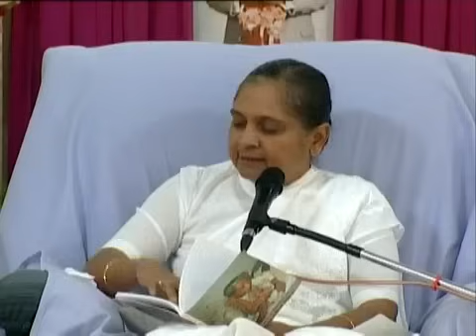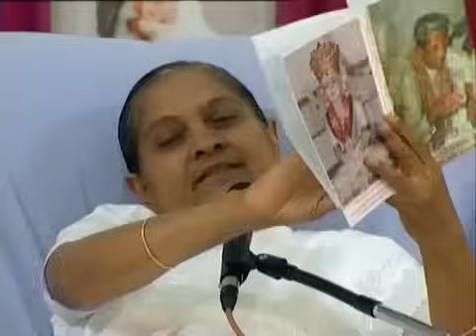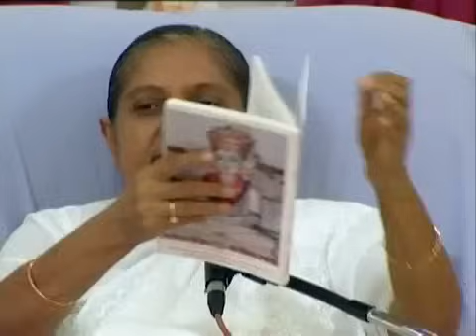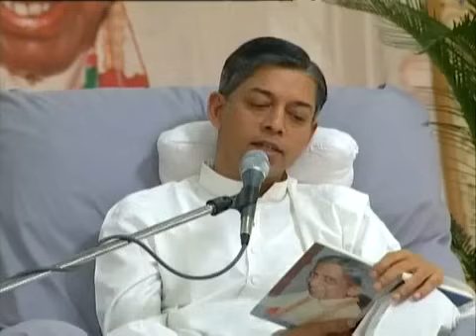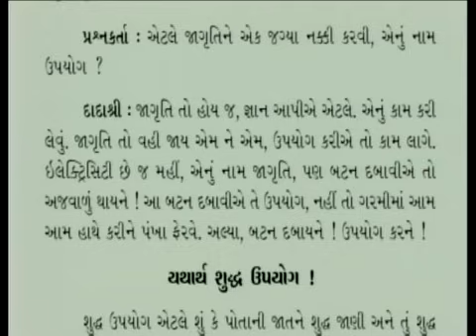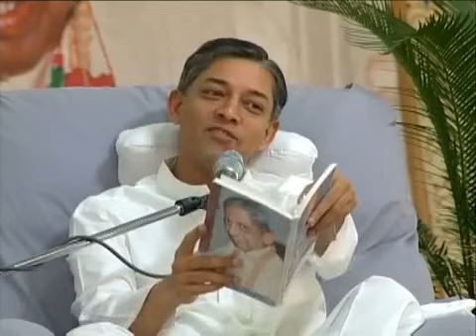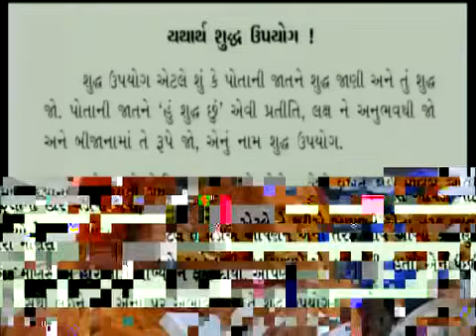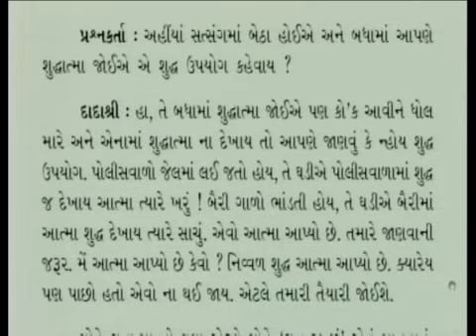Aptavani 12 (P) Parayan Part - 23 | Gujarati | Page 383-397 | Real Spiritual Efforts | Pujya Niruma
In this video, Pujya Niruma and Pujyashree Deepakbhai explains about real and relative efforts. Real effort means to know and see. Efforts in ignorance state is called relative efforts which can take one from bad to good. Param Pujya Dadashri’s five principle helps in staying in knower-seer state. After becoming aware one can see their own mistakes and real effort starts.

પ્રસ્તુત વીડિયોમાં પૂજ્ય નીરુમા અને પૂજ્યશ્રી દીપકભાઈ રિયલ અને રિલેટીવ પુરુષાર્થ વિષે સમજાવે છે. રિયલ પુરુષાર્થ એટલે જોવાનું અને જાણવાનું. અજ્ઞાન દશાનો પુરુષાર્થ એટલે રિલેટીવ પુરુષાર્થ જે અશુભમાંથી શુભમાં લાવે. પાંચ આજ્ઞા જ્ઞાતા દ્રષ્ટા પદમાં રાખે છે. જાગૃત થયા પછી પોતાની ભૂલો દેખાવા લાગે અને પુરુષાર્થ ચાલુ થઈ જાય.